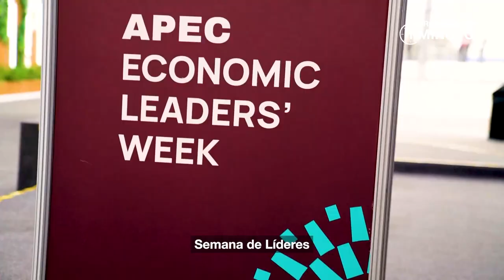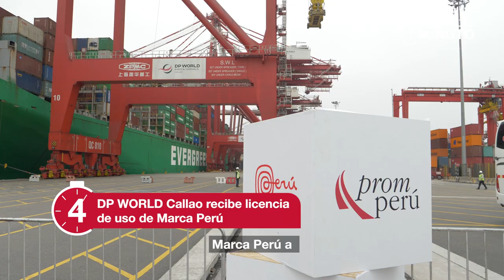PROMPERÚ en 1 minuto - Edición 13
▶️ ¡Nueva edición de PROMPERÚen1Minuto! Repasa con nosotros las noticias más importantes de la semana en turismo, exportaciones e inversiones empresariales

✅ PROMPERÚ mostró la riqueza cultural y gastronómica en APEC Perú 202
✅ Rueda de negocios en Ficafé superó expectativas comerciales
✅ Moda peruana de primavera y verano brillaron en Miami
✅  DP World Callao recibe licencia de uso de Marca Perú

👉 ¡Sigue y comparte las novedades que están marcando la diferencia en el Perú! 💪